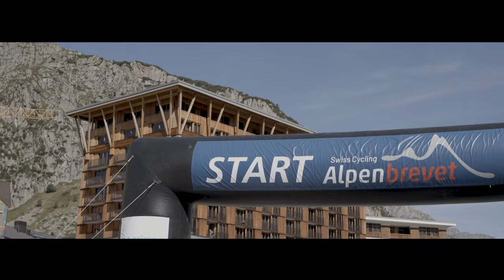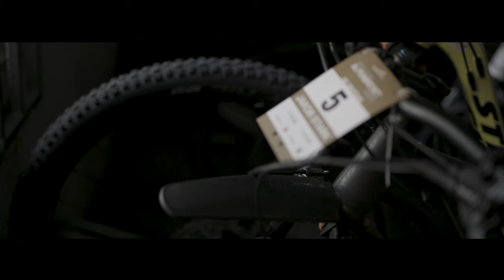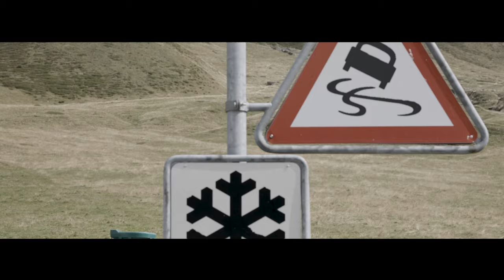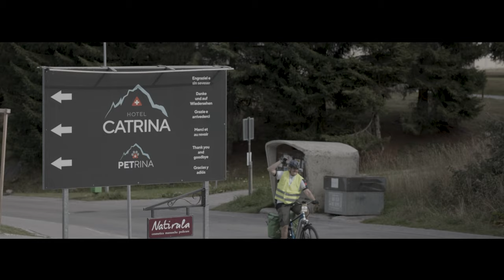Wheels of Motion 2023: Der Film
Wheels of Motion ist eine symbolstarke Velotour, um festgefahrene Glaubenssätze aufzubrechen. 2023 haben wir rund 7000 Höhenmeter auf malerischen und anspruchsvollen Routen gemeistert, über den Gotthard, Lukmanier und die Schwägalp. Dem Abenteuer ging eine intensive Vorbereitung voraus. Alle, die verbindlich dabei waren, haben die Tour erfolgreich geschafft. Es ist mehr möglich, als man gemeinhin glauben mag, wenn alle in dieselbe Richtung schauen.

Den Film hat Leandro Ceretti, lernender Fotomedienfachmann, verwirklicht, begleitet von Fotografin und Filmschafferin Frosan von Gunten.

Ooyy ft. Sandra Bjurman - Hiccups (Instrumental Version)
Aer – Dew Of Light